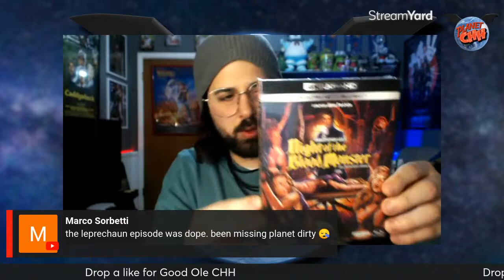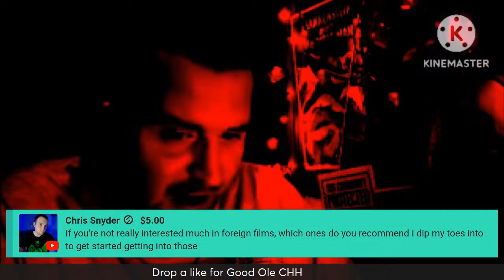Live with Planet CHH | AMA from STUDIO B